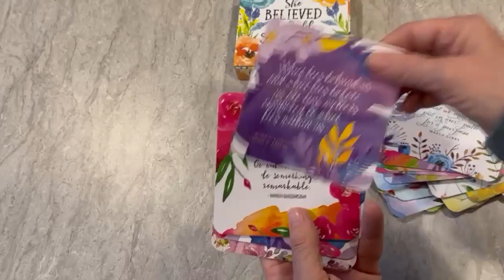🎥 Unboxing 'She Believed She Could, So She Did Insight Cards': A Deck of Empowerment! 💪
Today's unboxing is all about inspiration and empowerment with 'She Believed She Could, So She Did Insight Cards' by Inc. Peter Pauper Press. This deck of 50 quotation cards features powerful messages from influential figures across various fields, including Elizabeth Gilbert, Malala Yousafzai, Vincent van Gogh, George Lucas, and many others. Join me as we explore these beautifully designed cards, each carrying a message to uplift and motivate.

🌟 Inside the Deck:
In this video, we’ll discover:

The vibrant and full-color designs of each card.
The empowering quotes from diverse thinkers and doers.
The quality of the coated card stock and the practicality of the rounded corners.
✨ Features of 'She Believed She Could, So She Did Insight Cards':

Daily Inspiration: A perfect way to start your day with a positive, empowering message.
Shareable Affirmations: Ideal for spreading positivity with family, friends, clients, and colleagues.
Diverse Wisdom: Quotes from a wide range of inspirational figures.
Beautifully Packaged: Comes in a gift-ready box, making it a perfect present.
💖 Perfect for Daily Empowerment
These cards are an excellent tool for anyone looking to infuse their daily routine with a dose of inspiration and self-belief.

💬 Join the Conversation:
Which quote always inspires you? Share your favorite affirmations or motivational sayings in the comments.